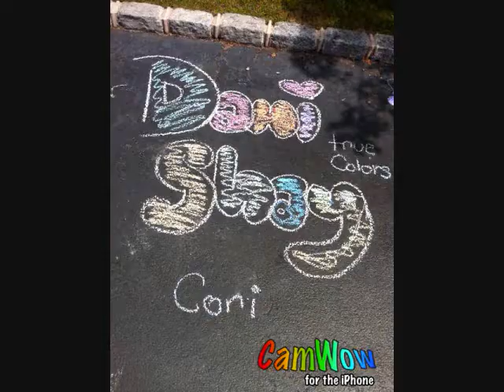"Superheroes" video challenge for Dani Shay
Dani this is our little way of showing you that you've inspired us to be ourselves, some of these pictures(the rainy ones) are from the hurricane, remember?
Anyway Hope you enjoyed because we enjoyed making this :)
What do ya'll think? Ur opinion is important! ~ALWAYS~